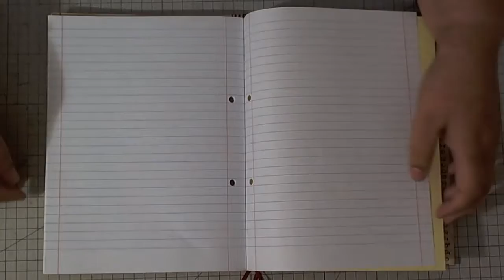Diário de Viagem - 1ª Tarefa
Neste vídeo encontram as instruções para a primeira tarefa.
Alguma dúvida disponham.
1ª FASE TAREFAS:
• Arranjar um diário/note book de 80 páginas
• Colar as folhas de forma a termo um livro de 40 páginas
• Paginar o caderno, numeração de 1 a 40
• Na página 1 fazer introdução e incluir as coisas que gostas e não gostas
• Reservar a página 2 e 3 para as assinaturas das participantes. Podem ou não decorar estas 2 páginas. Ou podem só colocar um título: Livro de Honra ou Livro de Assinaturas.
• Data-limite para envio do nosso Diário de Viagem: 14 de Março, mas quem quiser pode enviar antes 😊